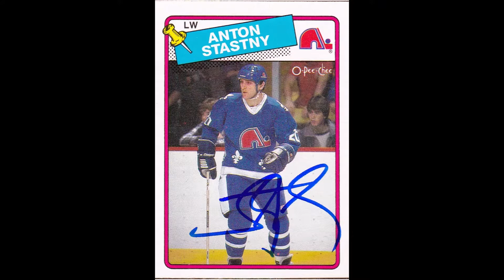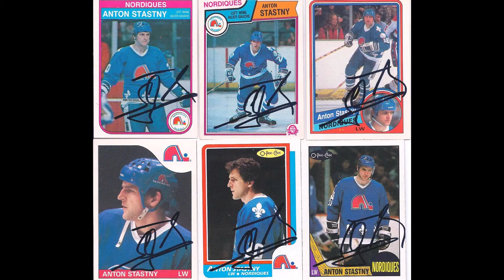Anton (The Great) Stastny was an NHL superstar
Key seasons with the Nords in the 1980s saw him skate on one of the greatest lines in hockey history with his brothers Peter and Marian and made them Stanley Cup contenders